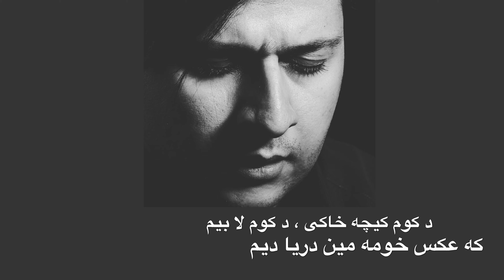Radmehr Alipour - Koja Dimate رادمهر علیپور - کجا دیمته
آهنگ کجا دیمته با صدای رادمهر علیپور